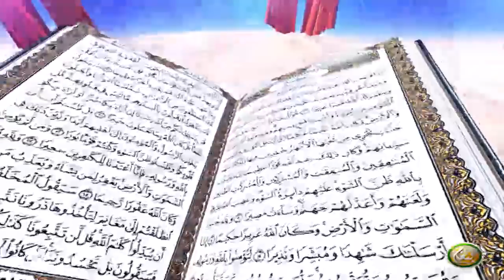Dora E Tadabur AlQuran | EP10 | دورہ تدبر القرآن الکریم